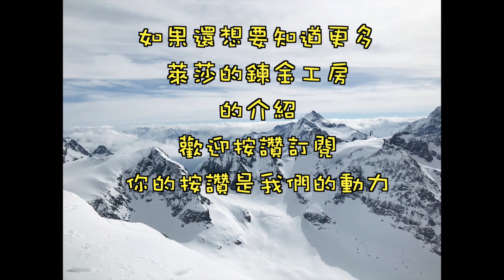[調和篇] 萊莎的鍊金工房 萊莎最強武器 攻擊力680 冰藍弦月杖 [セレスティアシーカー][Celestial Seeker][ライザのアトリエ][Atelier Ryza][라이자의 아틀리에]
How To Create a Perfect Weapon For Ryza
ATK 680 Celestial Seeker!